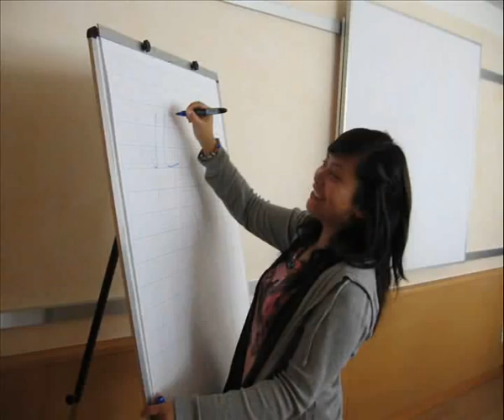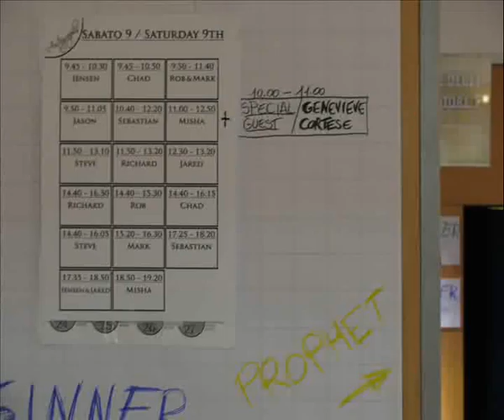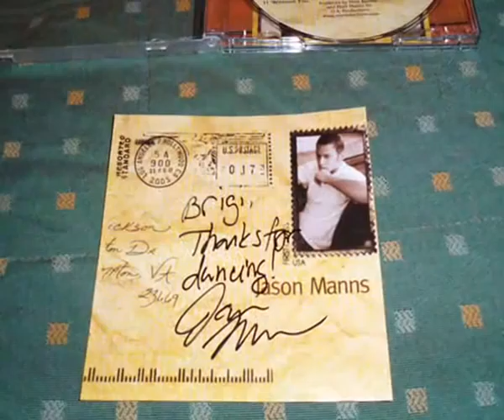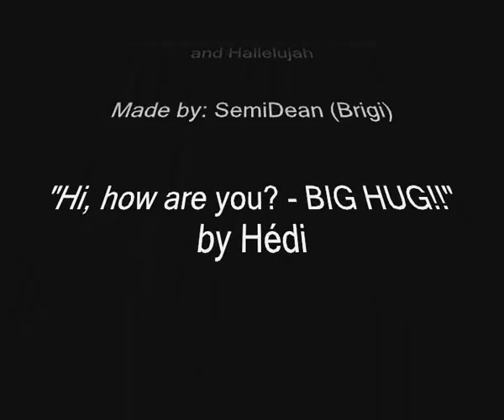JIB Supernatural Con 2 in Rome - Amazing Days!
This video dedicated to my friends, Jason, Mark, Richard, Rob, Misha, Chad, Steve, Sebastian, Jensen, Jared and the Jus In Bello staff! YOU ARE THE BEST! We Never Forget the JIB Con 2 in Rome 2011! Enjoy! Thank you for everything!
Pictures and videos by US! :)